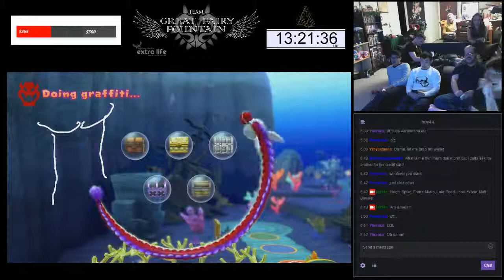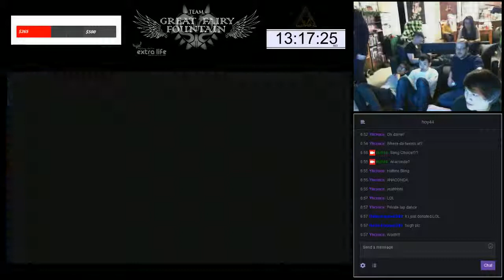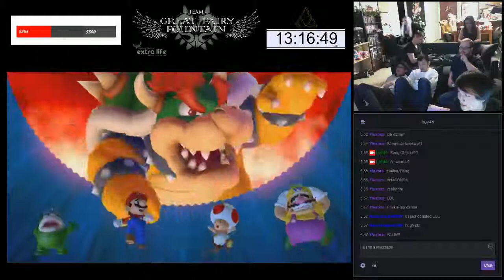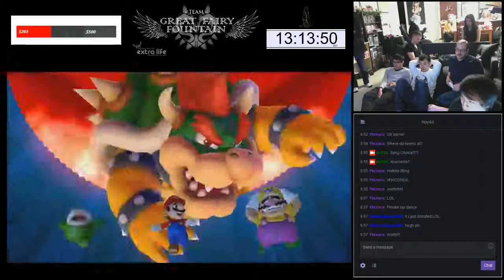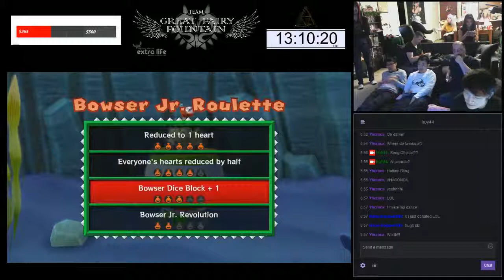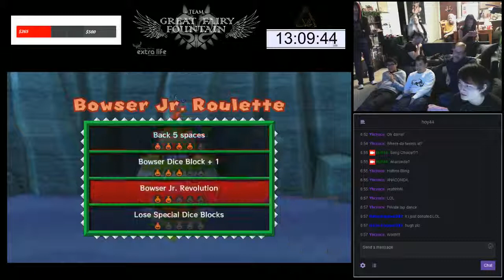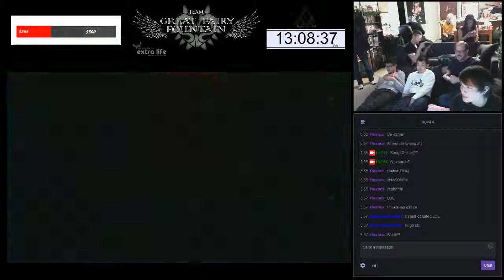MP10 Highlights "Go UNDER the ST!" + "Where da twrx at?"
- 00:00:34 "SEE! TOLD YOU IT WAS THE FKN HAIR!"
- 00:01:57 "Go UNDER the ST!"
- 00:06:07 "Pick the shaft"
- 00:07:09 "Where da twrx at?"
- 00:15:54 "One that has the least c on it!"